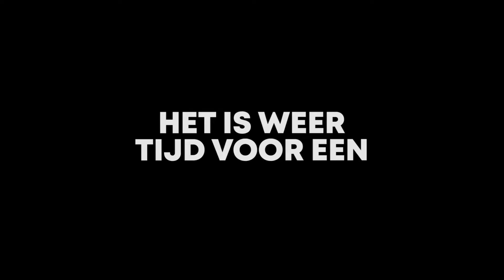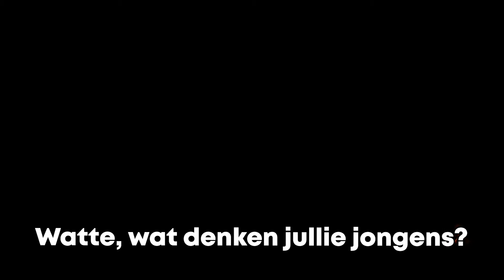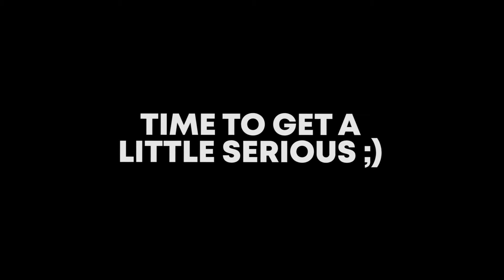"WAT IS DIT?" - Potje Black Ops III Met Peter en Mink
Na jaren editten hebben we het weer voor elkaar gekregen om een video in elkaar te flansen. Enjoy!

Love y'all :))